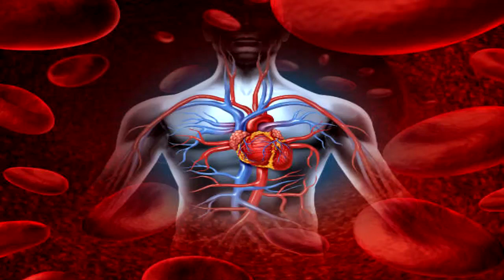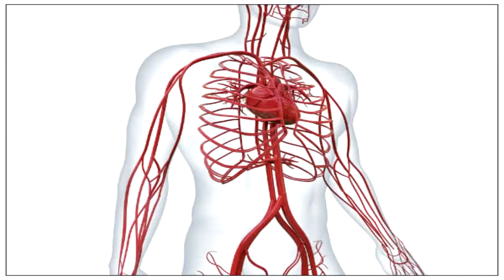மனித உடலை பற்றி நீங்கள் அறியாத அசாத்திய உண்மைகள் !!!!